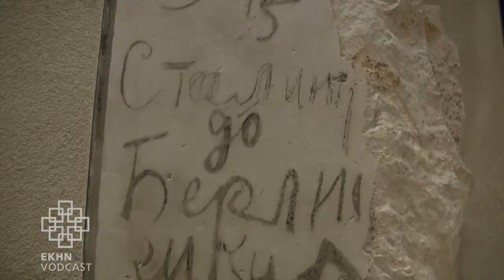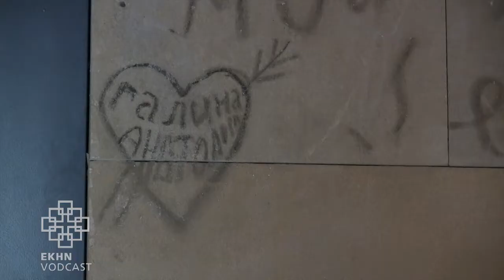Historisches Graffiti - Zeitzeugin 25 Jahre nach der Mauer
Auf der Berliner Mauer ist Graffiti Kunst - im Reichstagsgebäude haben sich einige junge Kerle ebenfalls verewigt. Schamlos haben sie ihre Namen auf die Fassade geschmiert. Heute sind diese Namen historisch: Sie stammen von den russischen Soldaten von 1945.
Karin Felix hat alle übersetzt und sogar einige der Soldaten persönlich getroffen...